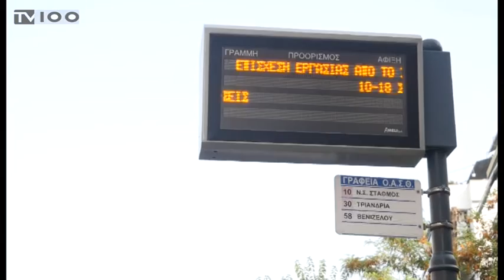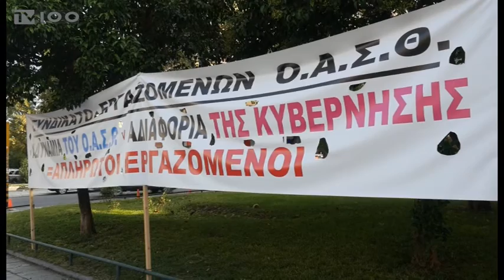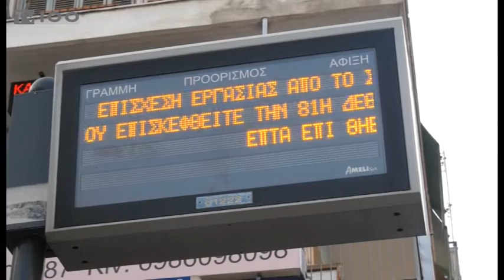ΕΠΙΣΧΕΣΗ ΟΑΣΘ-ΛΕΩΦΟΡΕΙΑ-ΑΝΤΙΔΡΑΣΕΙΣ(TV100-170916)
Οι εργαζόμενοι στον ΟΑΣΘ, προχώρησαν σε επ' αόριστον επίσχεση εργασίας, μολονότι έχει οριστεί συνάντησή τους με τον αρμόδιο Υπουργό Χρήστο Σπίρτζη, την προσεχή Τρίτη. Κυκλοφοριακό κομφούζιο επικράτησε σήμερα στην πόλη ενώ χιλιάδες άνθρωποι ταλαιπωρήθηκαν στην προσπάθειά τους να μετακινηθούν.
Ρεπορτάζ: Αντιγόνη Σφυρή
Κάμερα: Σπύρος Κόπανος
Μοντάζ: Δέσποινα Χαριτοπούλου
Μιλούν: Δημήτρης Τσερμενίδης(Πρόεδρος Συνδικάτου Εργαζομένων ΟΑΣΘ),
Λάζαρος Λαζαρίδης(Αντιπρόεδρος ΔΕΘ)